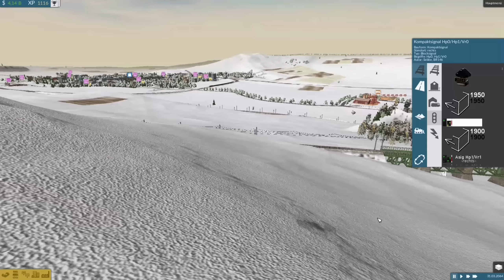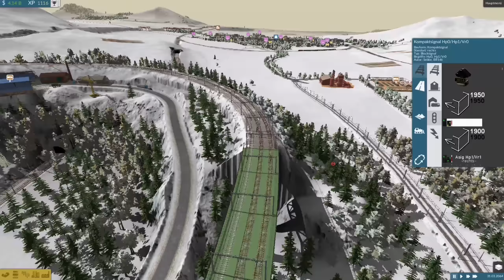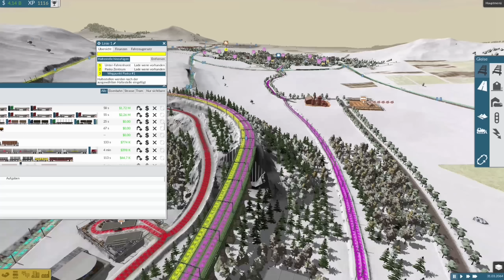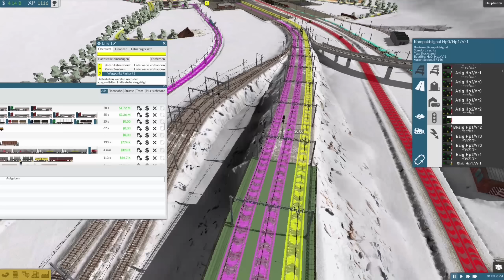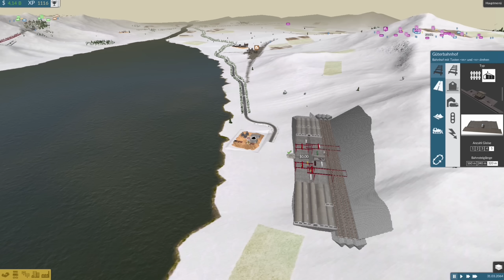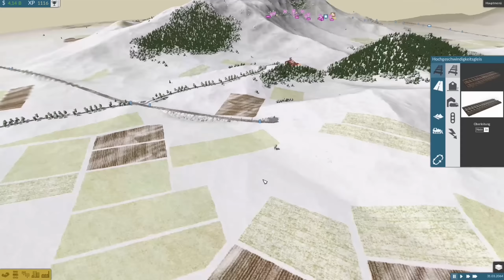TRAIN FEVER S3/#61: Nun doch mit richtiger Zuordnung bauen [Let's Play][Gameplay][Deutsch][1440p]